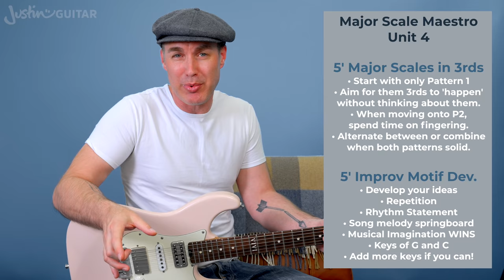Motif Development: My Secret To (Good) Guitar Solos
👉 Make Music Out Of Scales Motif Development is my secret to create guitar solos that flow better! Have fun. :)

►►► Check out @JustinGuitarSongs for tutorials on your favs!

Video Chapters
00:00 Make Your Guitar Solos Flow Better - Introduction
00:54 Make Your Guitar Solos Flow Better - Motif Development
02:25 How To Tie Your Solos Together
04:04 Motif Development for Beginner - How to practice
05:01 Guitar Solos for Beginners - 3 Times Repeat
06:17 Guitar Solos for Beginners - Straight Repetition
08:12 Guitar Solos for Beginners - Melody Statement
11:00 Guitar Solos for Beginners - Scales in 3rds
13:00 Guitar Solos for Beginners - Inversion & Retrograde
14:52 Guitar Solos - Threads & Stevie Ray Vaughn
17:37 Major Scale Maestro - Practice Schedule

for my best-selling (paper!) songbooks, cool guitar-related t-shirts, and much more!